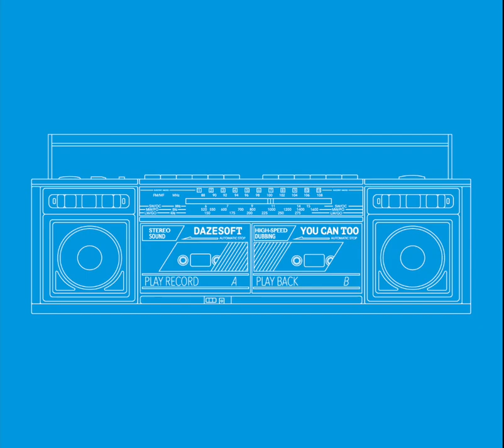Dazesoft - Coffee Stained Prom Dress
From the album "You Can Too".